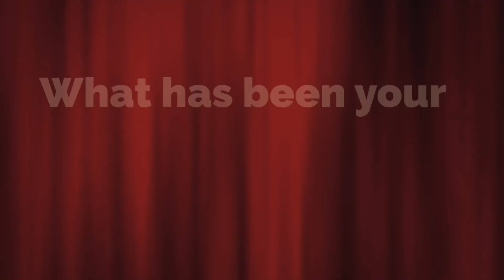New Focus Dance Academy Recital Promo 2019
The choreography displayed in this video is a compilation of the work of Makenzie Dascenzo, Sara Spizzichini, Monica Dascenzo, Allison Brewer, Amanda Szabo, as well as student improvisation. Featured in this video are the wonderful & talented dancers of New Focus Dance Academy!

Filming & Editing by Sara Spizzichini